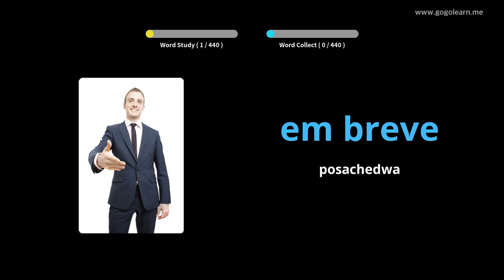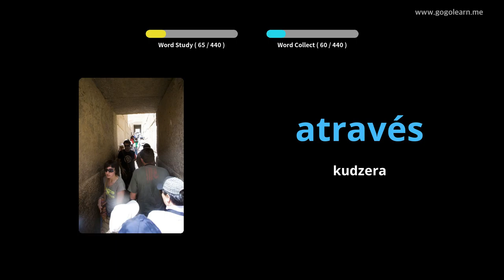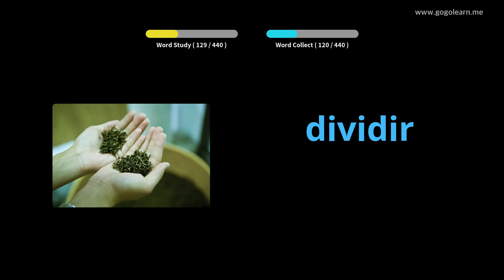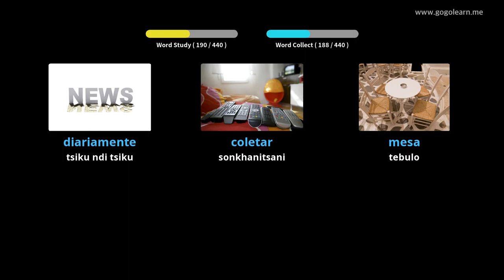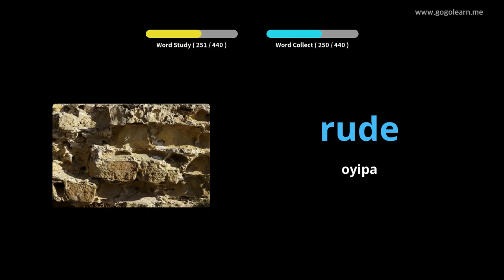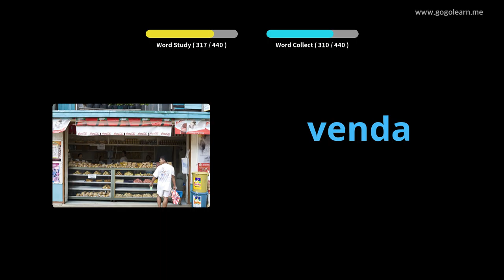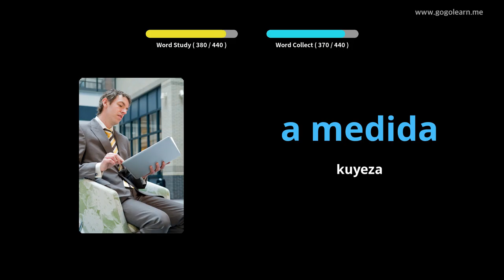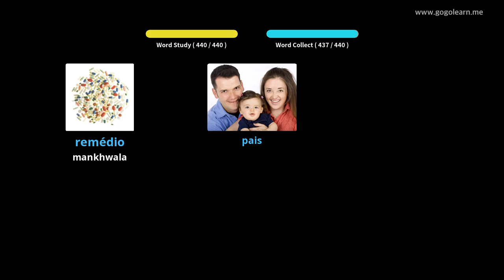Portuguese Vocabulary Primary School | Golearn